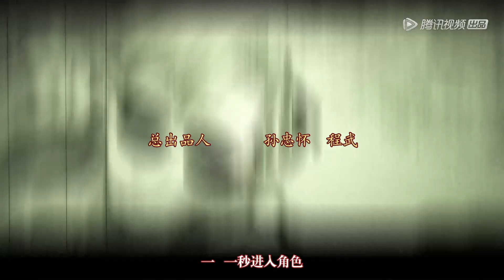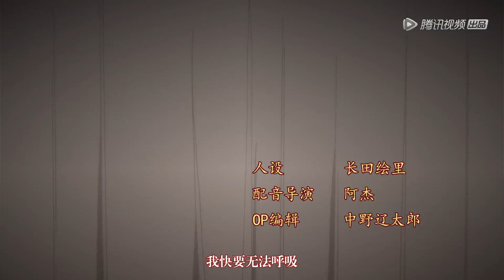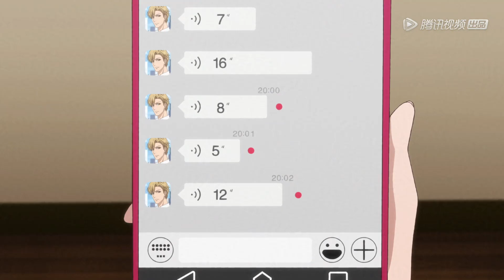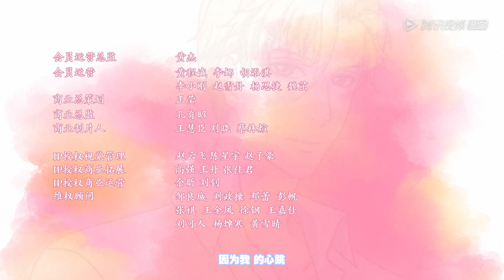【麻辣女配 Spicy Girl】EP20 | 苏晓和李曦卫拉手撘肩被拍上新闻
《麻辣女配》讲述了非典型恶毒女配为博上位，“献身”表里不一恶趣味影帝。看“妖艳贱货”如何勇斗绿茶婊白莲花，事业爱情一把抓！
▶8月21日首播，每天下午1点更新一集